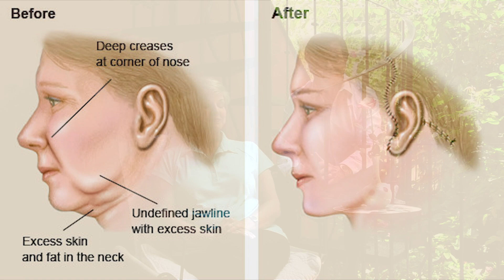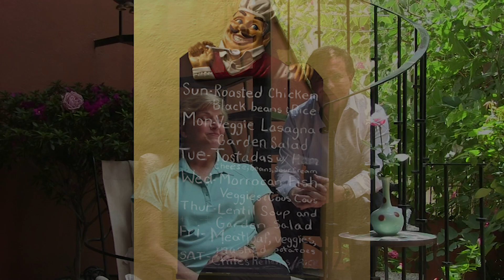Couple has Movie Star Facelifts together. $6,900 USD having SMAS technique FACELIFTS.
$6,900 Surgeon's Fee -HIS & HER FACELIFTS-. Celebrating their 40th wedding anniversary, this couple had facelifts together performed by Dr. Koelliker. Enjoy this lovely couple's video, they are thrilled. Video taken on the 10th day just before having stitches removed. Dr. Koelliker is going to remove the sutures here at the retreat and clear them for travel back to Alabama in the U.S.

We have a 100% safety record which we attribute to the 3-night private room hospital stay, with Dr. Koelliker looking in on you 3-4 times daily; and additional 6 nights post-op recovery at our 4-STAR* retreat Spa Club Casa Marino in San Miguel de Allende after leaving the hospital as a mini vacation. We are celebrating our 26th anniversary consulting with patients. San Miguel de Allende is a magical city as she explains, safe and trendy, great for shopping too. Flying time is 90 minutes, non stop from Houston, Texas to Leon (BJX) airport where our private driver will meet you.

-Pioneers in Medical Tourism-.
1/3 the cost of U.S. and Canadian prices.